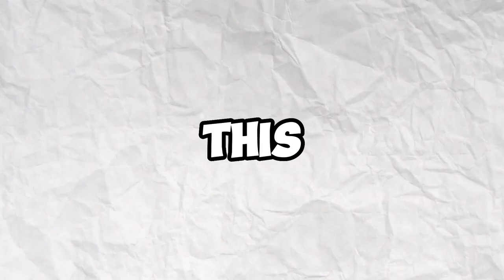Anime Fighting Simulator X Noob To Pro (Roblox)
Should I Continue Or just stop here?

In todays video, i will be playing this anime game in Roblox called Anime Fighting Simulator X in short AFSX and in thing video i will be doing a noob to pro!! Will i be successful? Or this whole thing will be a fail? Lets find out together!! This game is very fun and I hope you enjoy it!